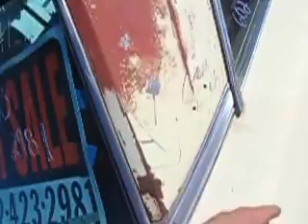1966 Plymouth fury VIP 2 door car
1966 Plymouth fury III VIP 2 door hardtop with the original 383 automatic transmission and engine. Has air conditioning and heating available. Power steering and power drum brakes. This car runs and drives excellent. EdleBrock high rise intake and 4 barrel carburetor. Keystone 15 inch rims. Car does have a small amount of rust in the wheel Wells on both sides nothing big at Everything in the car is stock besides performance parts. Just recently got new inner and outer tie rod ends. New Pitman arm. New idler arm. New upper and lower ball joints. All new bushings. Alignment just got done. Brand new yellow top Optima Battery. New tires, new plug wires and spark plugs distributor cap. Trades welcome or best cash offer.